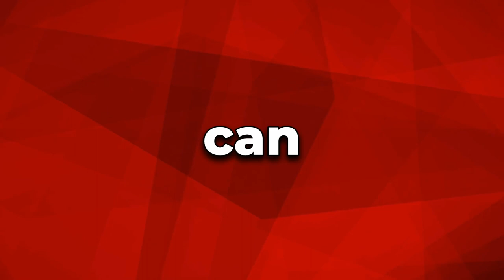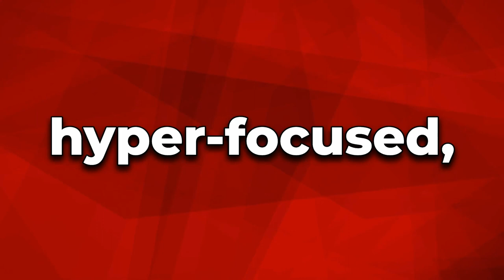Overcoming Phone Phobia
The CEO MASTERY SHOW: EPISODE #152

A recent research study found that one in every two salespeople are afraid of making cold calls.

Unfortunately, salespeople who suffer from this phobia have trouble hitting their quotas, are more stressed, and are likely making less money than their counterparts who dial for dollars.

In this week’s episode, we share a never-before-heard sales mastery call by Chet Holmes, the man that cold called his way into winning 60 of the Fortune 500 as clients.

You’ll hear some wild stories of cold calling miracles.

You’ll also discover:
-How to overcome phone phobia and manage the stress of making phone calls.
-What to do before the cold calling to help secure appointments with major clients.
-The importance of having a compelling "hook" for the prospect that results in more closed sales.

If you fear cold calling, you’re not alone.

But if you overcome it, you have great leverage over a generation of millennials who would do anything to avoid cold calling.